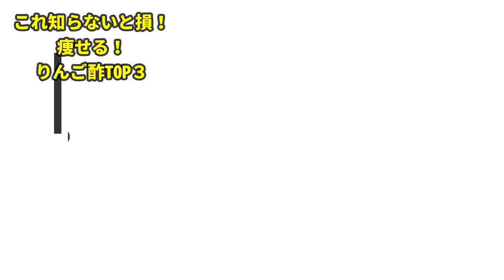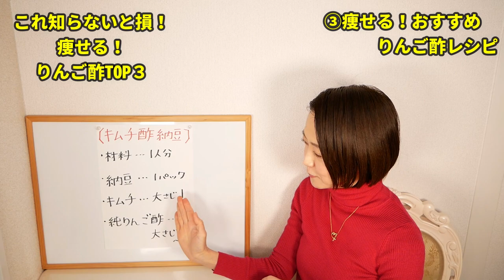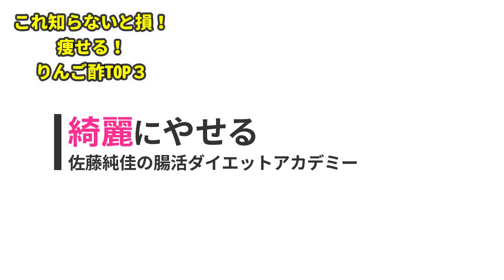痩せるりんご酢TOP３｜腸活ダイエット